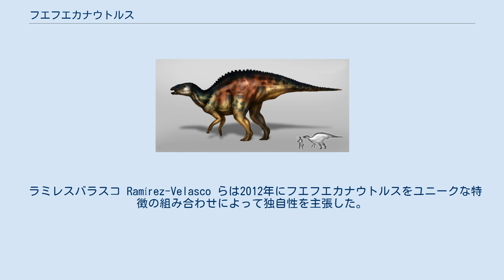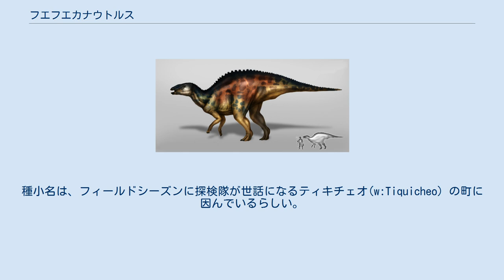フエフエカナウトルス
フエフエカナウトルス(Huehuecanauhtlus) は、白亜紀後期のメキシコ西部に生息していたハドロサウルス上科の属の一つ。
 フエフエカナウトルスは2個体分の標本から知られる。
ホロタイプ IGM 6253 は断片的な頭骨(部分的な左上顎骨と歯骨の断片)と、4つの頸椎、9つの胴椎、4つの胴の神経棘その他もろもろを含む体骨格である。
 より小さいパラタイプ IGM 6254 は左の歯骨、 2つの歯、前関節突起からなる。
 両者はMichoacánのTuzantlaの Barranca Los Bonetes で採集された。
ホロタイプは発掘サイトの第6スポット、パラタイプは第3スポットから見つかっている。
地層は未命名で地質年代はサントニアン、約8580万～8350万年前である。
 ラミレスバラスコ Ramírez-Velasco らは2012年にフエフエカナウトルスをユニークな特徴の組み合わせによって独自性を主張した。
例えば、歯列弓の第3咬合面と第3咬合面に露出した2つの歯をそれぞれ示している。
7つの仙椎と後部椎骨に背の高い神経棘があり、対応する脊椎の中心より3.5〜4倍高い。
 クラオサウルスのように、その上寛骨臼のプロセスは、中央の腸骨板の長さの75％であり、頂点は、坐骨関節の角の上に位置する。
他のハドロサウルス類とは異なり、腸骨の端に偏向された前棘突起を有するので、プロセスの二等分線は、坐骨および恥骨によって画定される水平面に対して130°未満の角度を形成する。
フエフエカナウトルスは、上寛骨臼プロセスに隣接した腸骨板が背側の縁の非常に深い凹状の輪郭を有する点で、基盤的ハドロサウルス類と区別することができる。
 2012年のラミレスバラスコらによる系統解析ではプロバクトロサウルスよりも派生的だがハドロサウルス科よりは原始的な全てのハドロサウルス類からなる大きな多系統群にぶち込まれた。
クラオサウルス、ジェヤワティ、レヴネソヴィア、ナンヤンゴサウルス、シュアングミアオサウルスそしてテルマトサウルスを除外することにより、その分類群はより妥当なトポロジーをもたらした。
以下のクラドグラムはフエフエカナウトルスと他のハドロサウルス上科との系統的位置づけを、このトポロジーによって示唆している（ハドロサウルス科のディテールは除外する）。
 フエフエカナウトルス Huehuecanauhtlus はアンゼル・アレハンドロ・ラミレスバラスコらによって2012年に命名された。
模式種は フエフエカナウトルス・ティクイケンシス (Huehuecanauhtlus tiquichensis)。
属名はナワトル語で｢太古の｣を意味する huehuetl と｢アヒル｣を意味する canauhtli の組み合わせである。
論文に載せられた発音記号では "UEUE-CANA-UHh-TLUS"(ウエウエカナウートゥルス) 。
種小名は、フィールドシーズンに探検隊が世話になるティキチェオ(w:Tiquicheo) の町に因んでいるらしい。